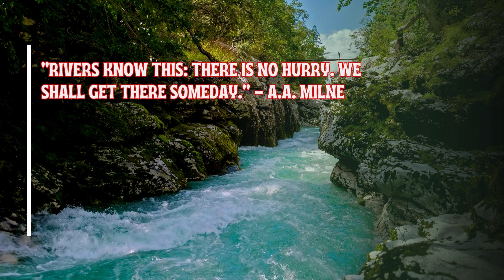What is the importance of river conservation?